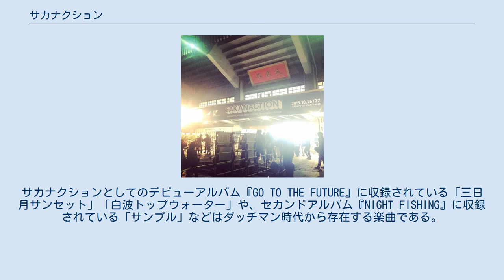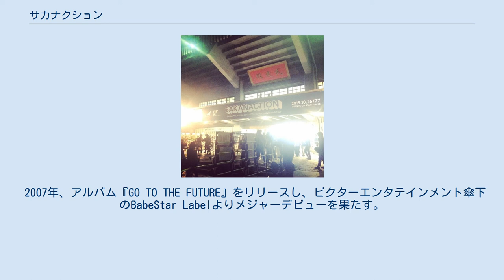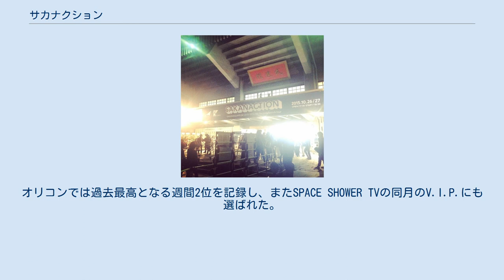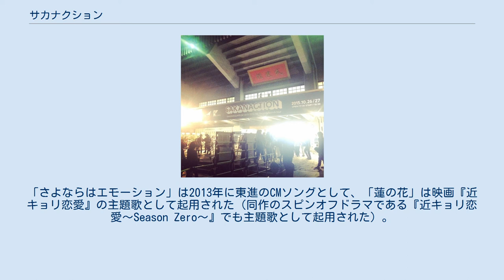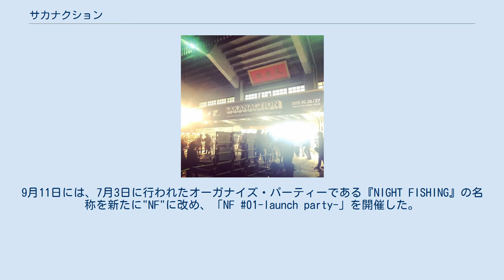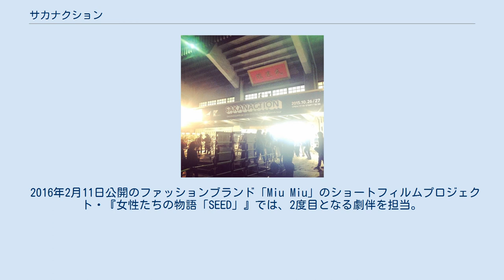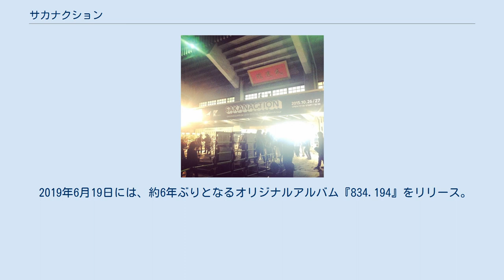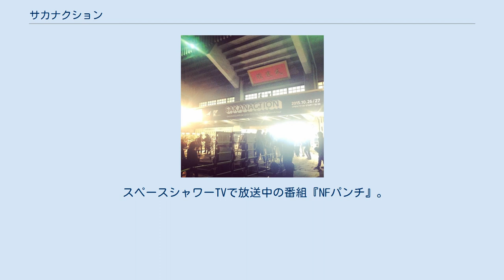サカナクション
サカナクション（英: Sakanaction）は、日本のロックバンド。
2005年結成。
 2005年に結成され、2007年にデビュー。
ボーカル・ギター担当の山口一郎を中心とした男女5人で構成される。
 バンド名は「魚」と「アクション」の単語を組み合わせた造語。
山口一郎はインタビューで、ひねくれたこと・いい意味でふざけたことをやりたく、バンド名にはあまり用いられない「サカナ」を入れ、変化を恐れずにやっていこうという意味をこめて「サカナのアクションでサカナクション」にしたという趣旨を述べている。
 1998年、札幌第一高等学校の同級生である山口・岩寺を含む4人で「ダッチマン」が結成される（結成当時は「ダッチマンtheサンコンズ」というバンド名で、2000年に改称）。
ビクターエンタテインメントの育成部門に所属していた。
サカナクションとしてのデビューアルバム『GO TO THE FUTURE』に収録されている「三日月サンセット」「白波トップウォーター」や、セカンドアルバム『NIGHT FISHING』に収録されている「サンプル」などはダッチマン時代から存在する楽曲である。
 ダッチマンはライブを中心に活動していたが、2004年3月に岩寺を含む3人が脱退。
ダッチマンは山口によるソロプロジェクトとなった。
 2005年、岩寺がダッチマンに復帰し、ユニット名を「サカナクション」に改称。
これによってダッチマンは自然消滅した。
サカナクションはサポートメンバーを交えながら、札幌市を拠点にライブハウス、クラブ等で活動を行った。
当時はDJの山口にギターの岩寺がアドリブで合わせていくスタイルだった。
 2006年春、山口は、音楽仲間であった草刈、仕事の同僚であった岡崎、知人の知り合いであった江島をそれぞれ勧誘し、サポートメンバーとして参加する。
8月には地元北海道で開催されるRISING SUN ROCK FESTIVAL 2006 in EZOに、イベンターの推薦により公募選出枠「RISING★STAR」より868組の中から選出される。
当時のビクターの担当が何も告げずに録音を送ったのが選出されたという。
これをきっかけにアルバムリリースに向け録音を重ね始める。
 2007年、アルバム『GO TO THE FUTURE』をリリースし、ビクターエンタテインメント傘下のBabeStar Labelよりメジャーデビューを果たす。
また、これを機に草刈、岡崎、江島が正式メンバーとなる。
 5月にはJ-WAVEの番組「TOKYO REAL-EYES」のライブイベント「LIVE SUPERNOVA」に出演。
SUMMER SONICやCOUNTDOWN JAPAN 07/08にも出演した。
 2008年、アルバム『NIGHT FISHING』を発表。
夏には当時の新人としては最多となる8本の大型野外フェスに出演した。
また、12月には初のシングルとなる『セントレイ』をリリースした。
 2009年、アルバム『シンシロ』をリリース。
このアルバムよりビクターのサブレーベルであったBabeStar Labelからビクターレーベルに移籍した。
なお、同作はオリコンチャートにおいて初のトップ10入りを記録した。
 2010年、シングル『アルクアラウンド』、アルバム『kikUUiki』をリリース。
両作ともオリコンチャートで初登場3位を記録し、過去最高位を記録した。
8月にはシングル『アイデンティティ』をリリースすると、10月8日には初の日本武道館でのライブ「SAKANAQUARIUM 21.1 (B)」を開催した。
 2011年3月にシングル『ルーキー』、7月にシングル「『バッハの旋律を夜に聴いたせいです。』」をそれぞれリリース。
7月22日にはテレビ朝日系の音楽番組『ミュージックステーション』に初出演し、「『バッハの旋律を夜に聴いたせいです。』」を演奏した。
同曲は翌年3月にはSPACE SHOWER MVAの大賞にも選考された。
9月には、アルバム『DocumentaLy』をリリース。
オリコンでは過去最高となる週間2位を記録し、またSPACE SHOWER ...